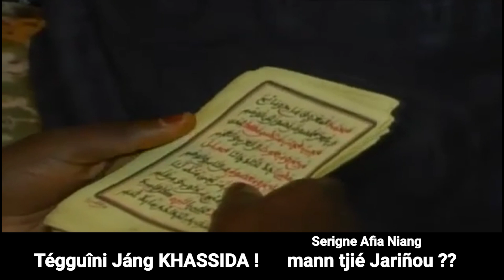Tégguîni Jáng KHASSIDA ! • mann tjié Jariñou ?? Serigne Afia Niang